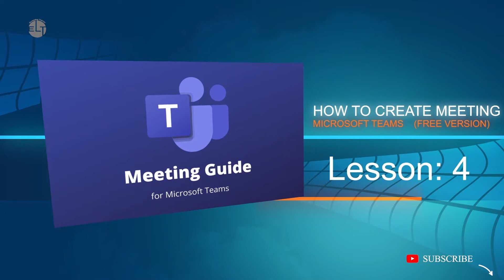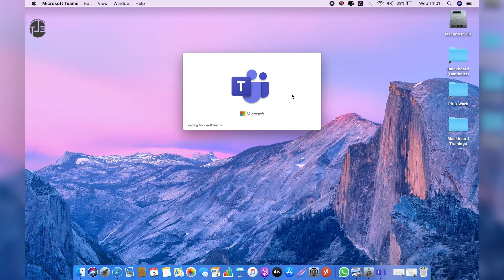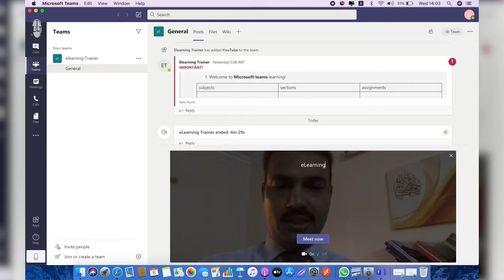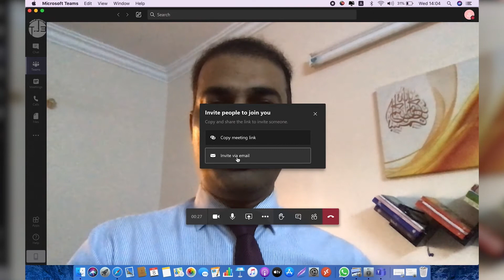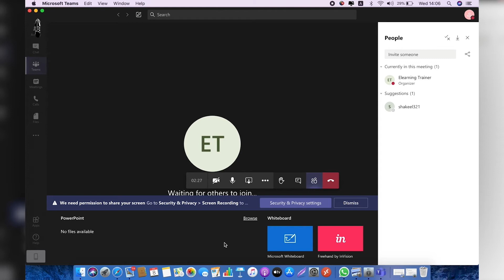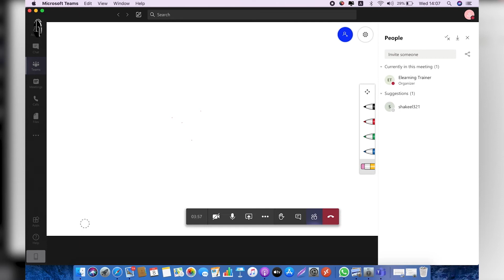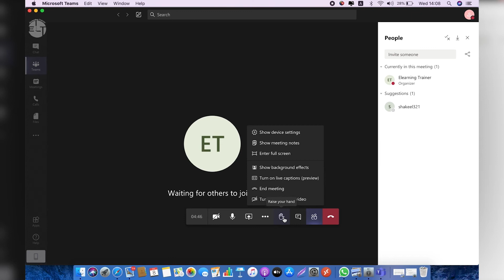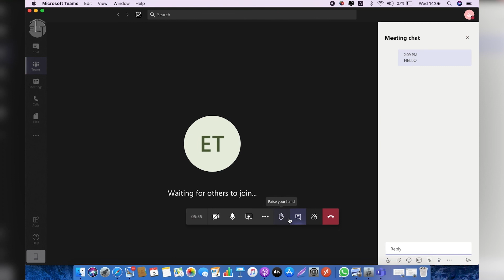Create Meeting | Microsoft Teams (Free Version) - Lesson - 04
Microsoft Teams Free Version:
How to Create meeting?
How to join meeting?
How to Create a classroom?
How to use meeting tools?
How to share your webcam?

مائیکرو سافٹ ٹیم مفت ورژن:
میٹنگ کیسے تیار کی جائے؟
میٹنگ میں کیسے شامل ہوں؟
کلاس روم کیسے بنائیں؟
میٹنگ ٹولز کا استعمال کیسے کریں؟
اپنے ویب کیم کا اشتراک کیسے کریں؟

Microsoft टीम मुक्त संस्करण:
मीटिंग कैसे बनाएं?
बैठक में कैसे शामिल हों?
कक्षा कैसे बनाएँ?
मीटिंग टूल का उपयोग कैसे करें?
अपने वेबकैम को कैसे साझा करें?

نسخة مجانية لفريق Microsoft:
كيفية إنشاء الاجتماع؟
كيفية الانضمام للاجتماع؟
كيفية إنشاء فصل دراسي؟
كيفية استخدام أدوات الاجتماع؟
كيف تشارك كاميرا الويب الخاصة بك؟

Microsoft Teams ka muft version
meeting key create krni hy
meeting join kesy Karein.